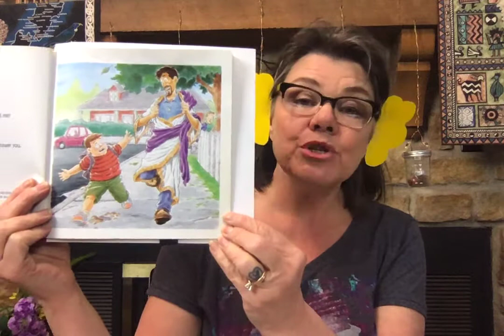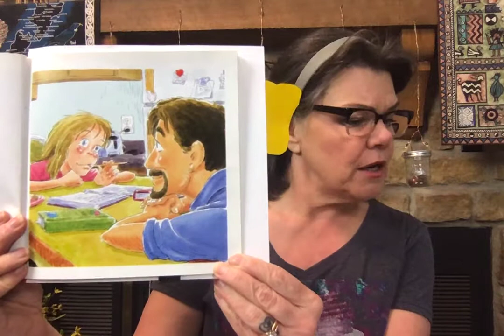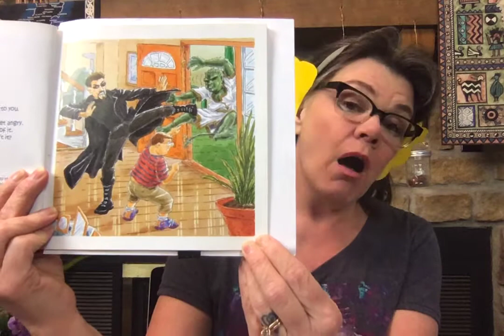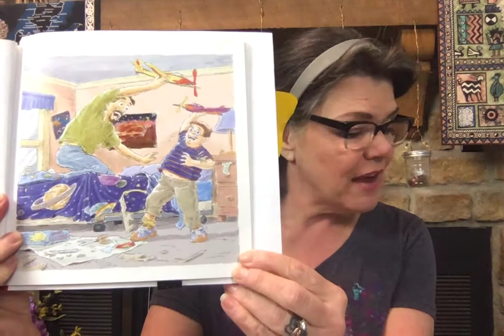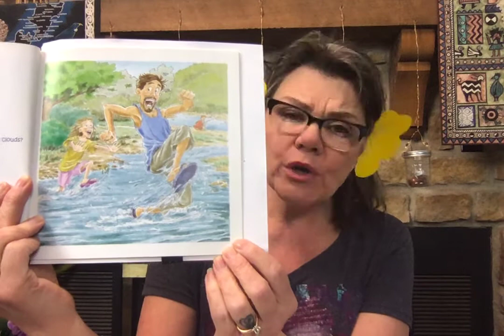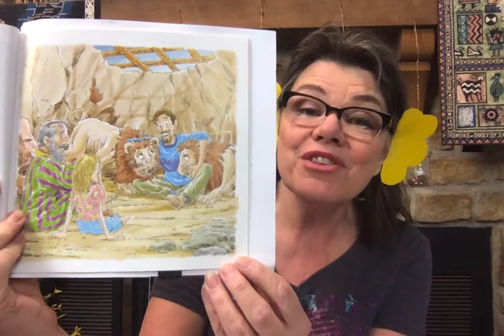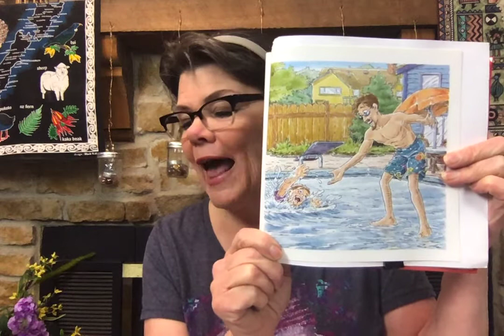Children, Can You Hear Me Video 16